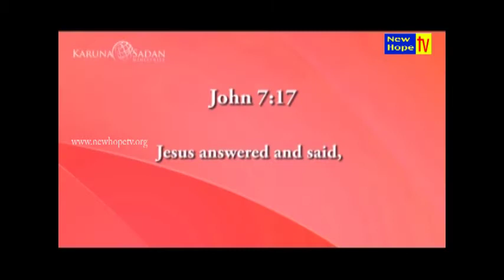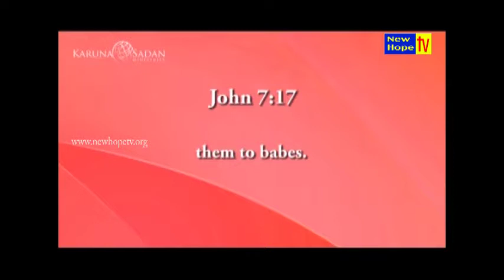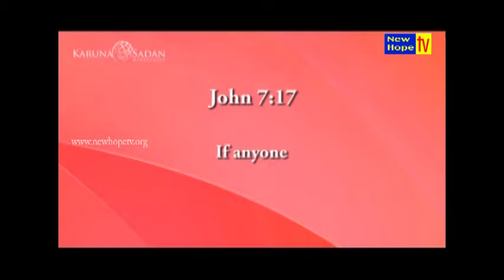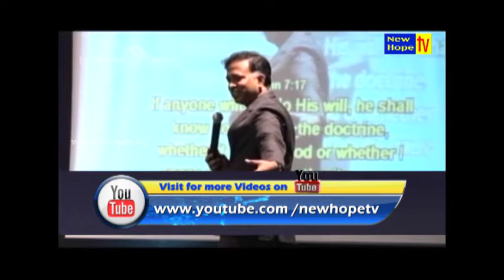How Every Need can be Met (Part - 2) - By Pr. Micheal Fernandes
Bro. Micheal Fernandes, speaking in this program about How Every Need can be Met.